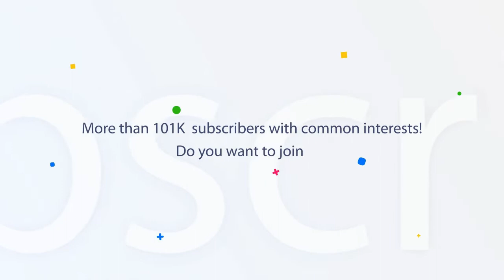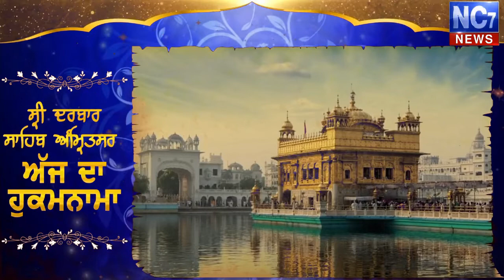8 August 2019 | Today's Hukamnama | Harmandir Sahib | Golden Temple, Amritsar | Nc7News